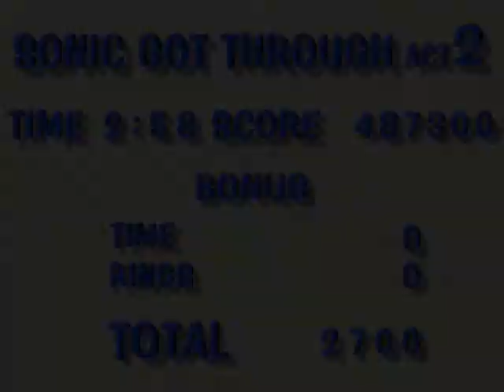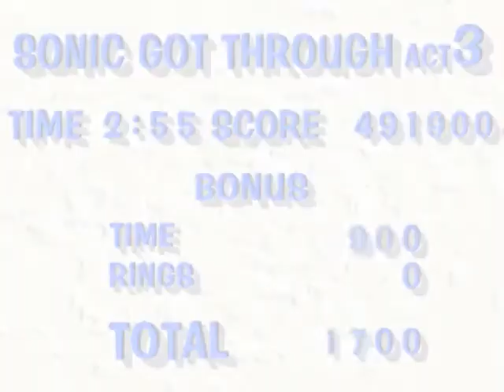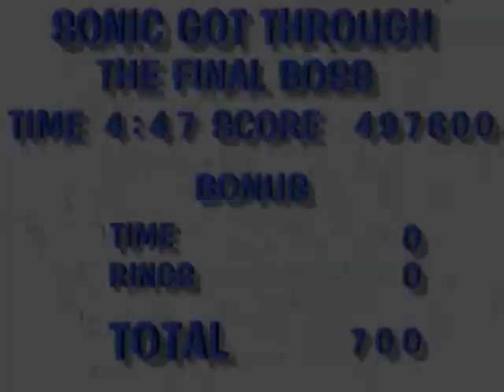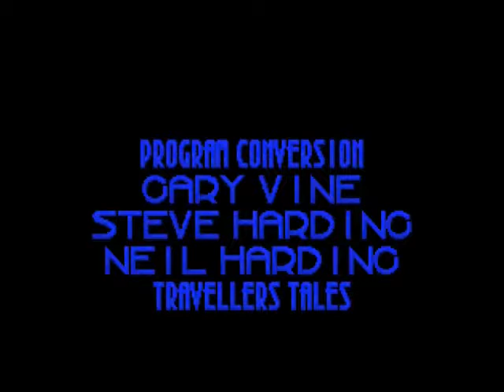Sonic 3D: Flickies' Island (PC) part 11 - Panic Puppet act 2 to The Final Fight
Panic Puppet 2: Saturn version - remix by 16Bits
Panic Puppet 3: Mega Drive version - Boss 2
The Final Fight: Mega Drive version
Credits: Saturn version